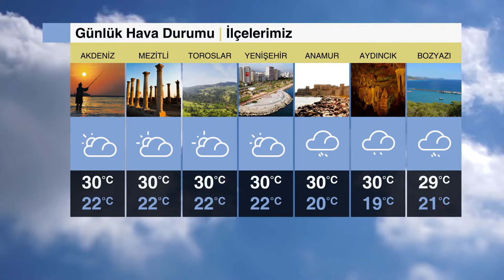20 06 2017 MERSİN WEB TV HABER